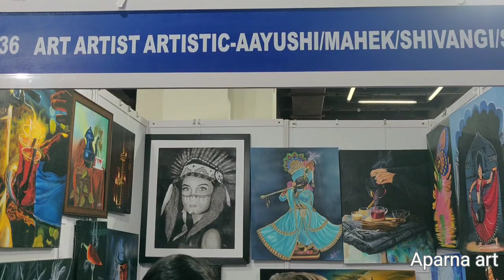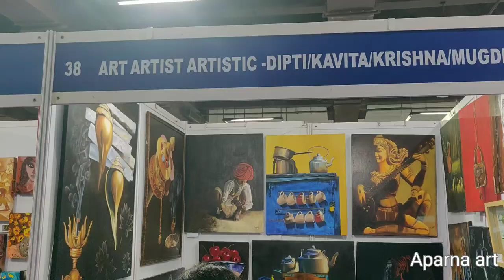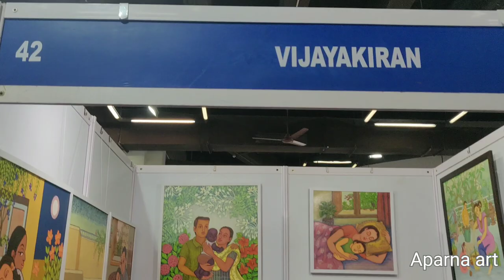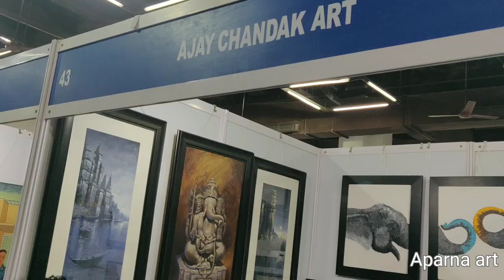Kalaa Spandan Art Fair Mumbai 2019 Part 6 | Gallery Of Beautiful Artworks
My pages in Facebook :
Bladepainting
My special Thank you to youtube Studio and to the artist for the music in my video.

kalaa spandan art fair mumbai 2019 part 6,gallery of beautiful artworks,acrylic paintings,new collection of paintings,gallery of paintings,latest technique in painting,latest artworks,new acrylic painting videos,mumbai art fair,kalaa spandan art fair mumbai,paintings of famous artists,indian painters,different types of painting,different kinds of paintings,aparna arts,5 minutes art and craft for home decoration,mumbai art gallery